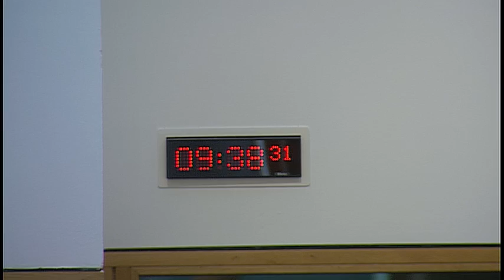Finance Committee - 29 June 2016